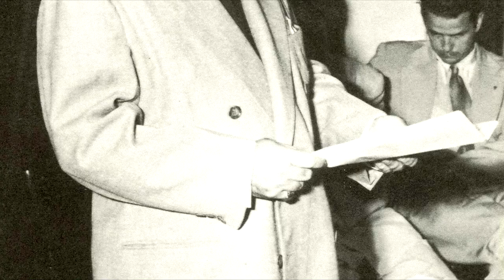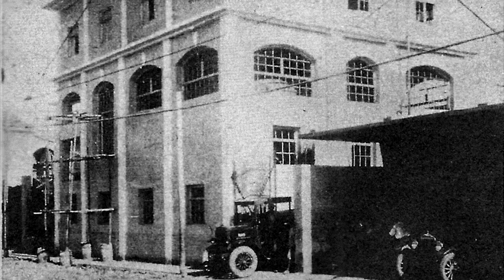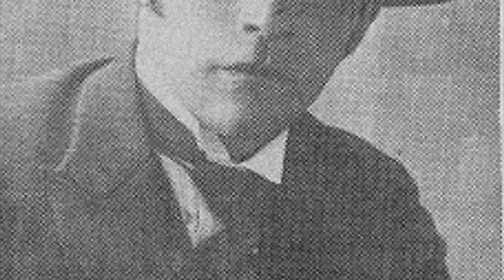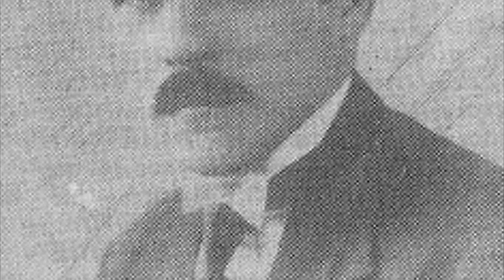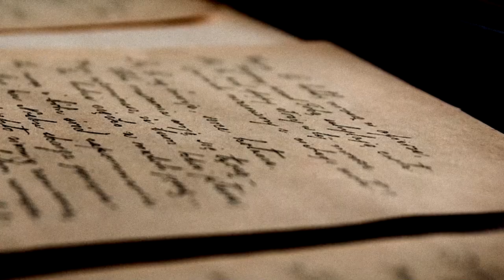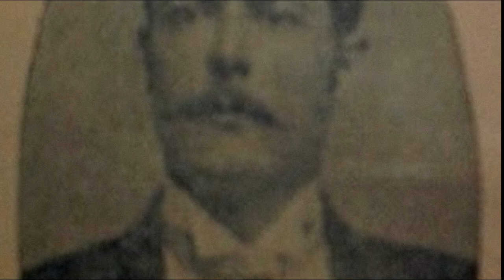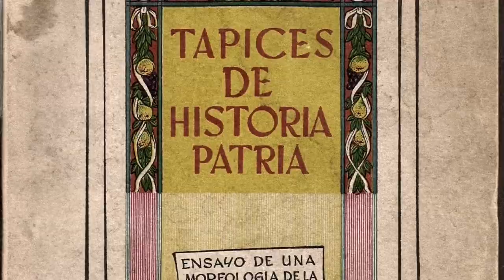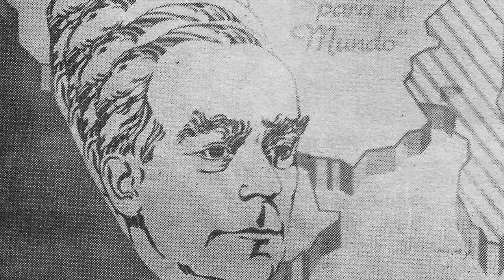La Palabra Compartida #24 - Mario Briceño Iragorry: el Pensador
Capítulo Veinticuatro de "La Palabra Compartida", un podcast dedicado a "esa otra Venezuela que nadie te contó".

Primera parte del trío de episodios dedicados a Mario Briceño Iragorry, un venezolano excepcional.

En esta oportunidad, queremos agradecer a todos ustedes por la paciencia durante esta larga espera. Estamos estrenando una nueva temporada y notarán una serie de cambios en el formato del programa. El primero de ellos, claro está, es la cortina, pero también notarán nuevas formas de afrontar los relatos, con animaciones e ilustraciones que buscan darle una mayor identidad a nuestro trabajo. En fin, toda una serie de cosas que tienen por objetivo aumentar la calidad de esta producción.

¿Y qué mejor manera de empezar este nuevo ciclo que haciendo homenaje a uno de los más grandes personajes de nuestra historia? Un hombre, sin embargo, poco conocido en su fuero interno, en su manera de pensar, en sus ideales y convicciones. Casi siempre estudiado superficialmente, pero que representa una figura protagónica de nuestro siglo XX y de todos los años por venir.

Adentrarse en la vida y obra de pensamiento de Mario Briceño Iragorry es adentrarse en lo más hondo, lo más bello de la venezolanidad. Comprenderlo es comprendernos a nosotros mismos.

Espero que disfruten este programa viéndolo tanto como lo hemos disfrutado nosotros al hacerlo.

En fin, como siempre decimos: todo esto y más en "La Palabra Compartida" - Mario Briceño Iragorry, el Pensador.

Material de apoyo:

--- Libros

--- Hemeroteca

* "Rómulo Gallegos electo presidente" [6 de enero de 1948], de EL NACIONAL

Agradecimientos especiales a Laureano Márquez y a nuestros amigos del Archivo de Fotografía Urbana.

Cortina Musical: Brujería - Los Antaños del Stadium.